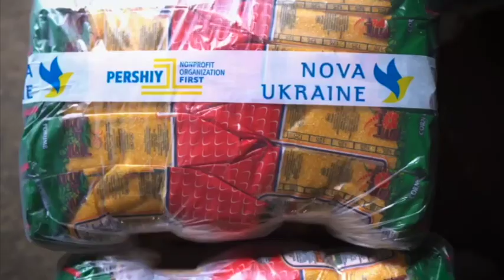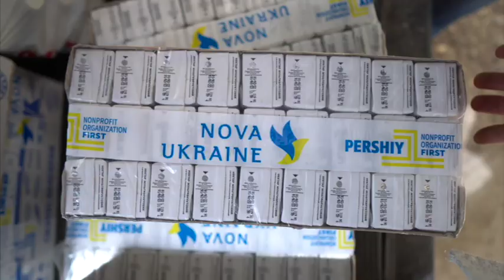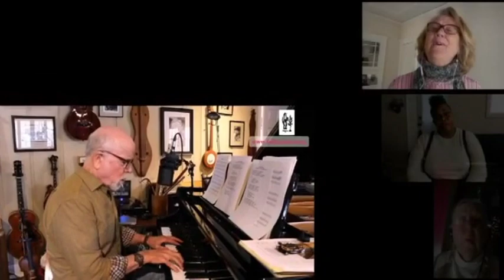We Are Ukrainian Now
This beautiful song was contributed to Nova Ukraine by American folk singers and songwriters to express all nations' support of Ukraine. On this Russian Shame Day (formerly Victory Day), we must send the message to Putin that Ukraine not only continues to stand strong, but also has the people of all nations supporting it. Please continue to support Ukraine!

This song was written by Tom Paxton and John McCutcheon. It is entitled "Ukrainian Now". It includes the voices of Peter Yarrow, Bill Miller, Tret Fure, Holly Near, Emma’s Revolution, Rebel Voices, Crys Matthews, Carrie Newcomer, Christine Lavin, and Joe Jencks (who also played the electric Bouzouki that adds the haunting compliment to John’s piano).